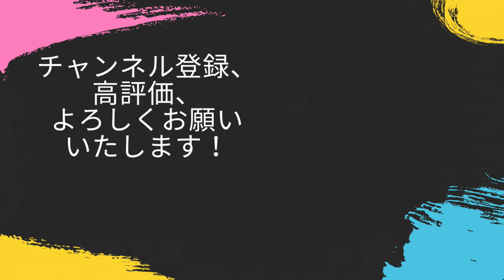交趾に居座る士燮さんとの闘いは士気低下との闘い！？各個撃破されるのは防ぎたい・・【三国志14PK・張魯・シナリオ群雄割拠・難易度極級】#11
山がちだとどうしても士気が下がりますよね